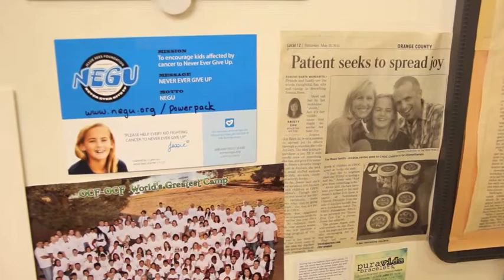Day 19 NEGU Tour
We promised a recap of our day in Irvine today, but we thought we would give you one more glimpse into our day at CHOC! NEGU All-Star Jason Lezak (4 time Olympic Swimmer) was with us and he gives us his thoughts on our day at Children's Hospital Orange County. Not only is Jason an incredible swimmer, he is also an incredible father. He tells us about what it was like to be a parent as he carries out Jessie's dream in bringing hope, joy and love to kids and encouraging them to NEGU!